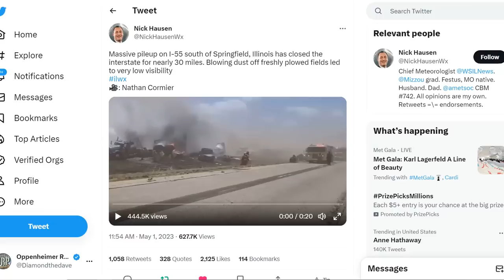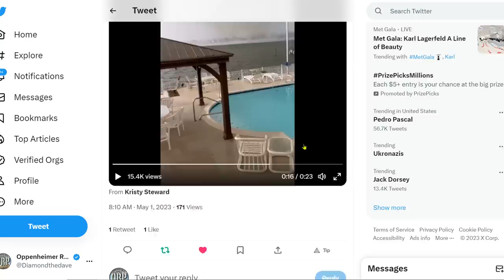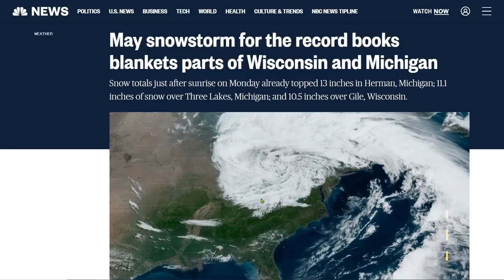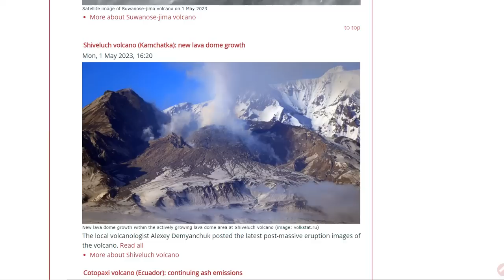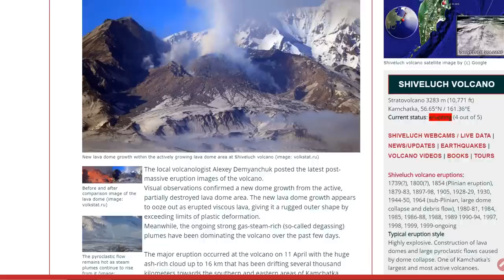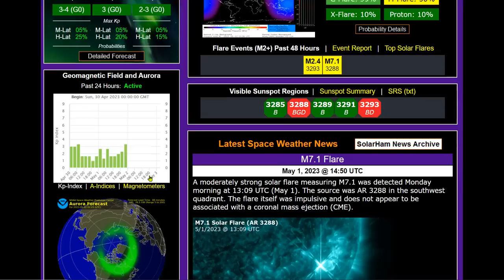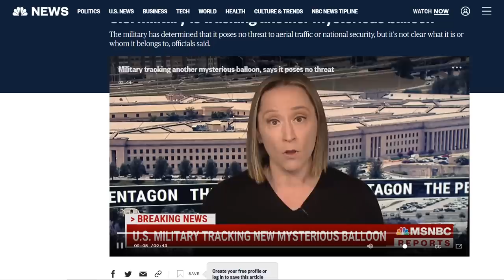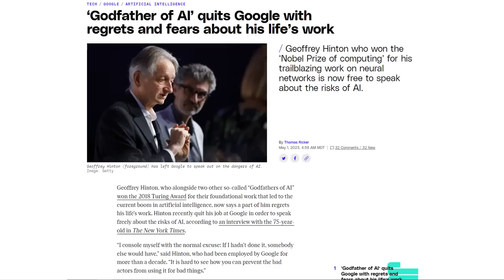Six Dead After Dust Storm Pileup on Interstate 55 in Illinois - Virginia Beach Destructive Tornado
Six Dead After Dust Storm Causes Crashes on Interstate 55 in Illinois
100 homes damaged and schools closed after tornado strikes Virginia Beach
Stories emerge of neighbors helping neighbors in aftermath of EF3 tornado in Virginia Beach
May snowstorm for the record books blankets parts of Wisconsin and Michigan
See Mercury's giant, comet-like tail in stunning new image as it passes close to the sun
‘Godfather of AI’ quits Google with regrets and fears about his life’s work

Bitcoin: 17NV3vtcQhRnsRnjckCcYkKVEUcnirKQ62